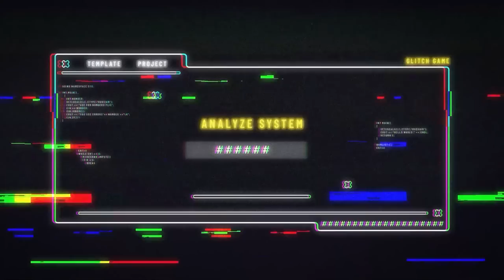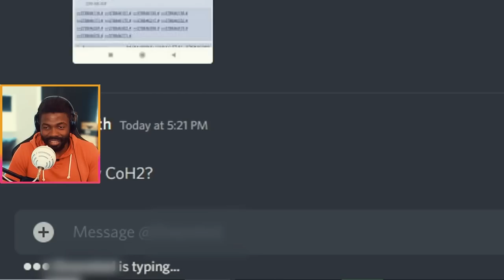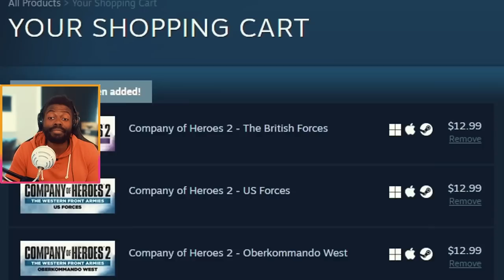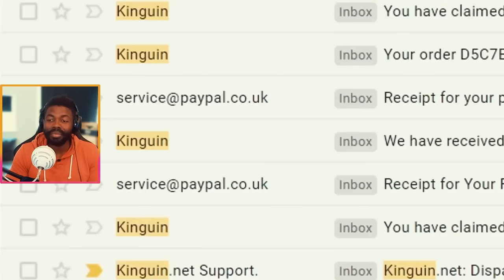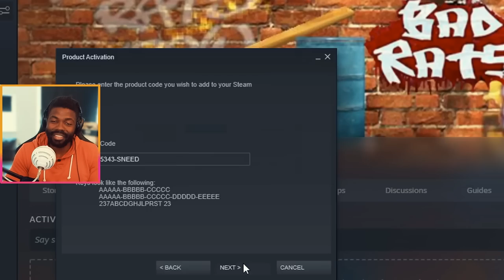Company of Heroes 2 Review by SsethTzeentach | Can't Argue with Historical Facts